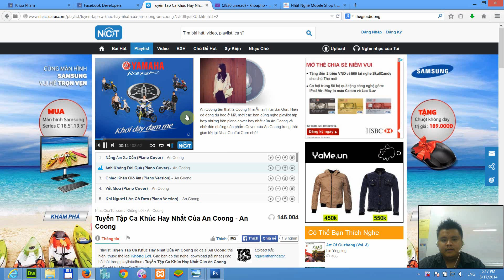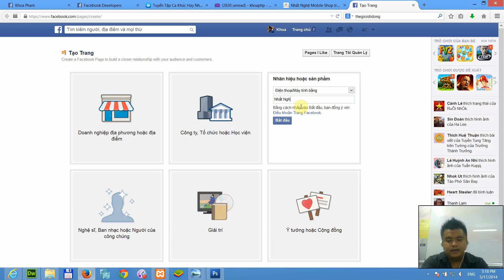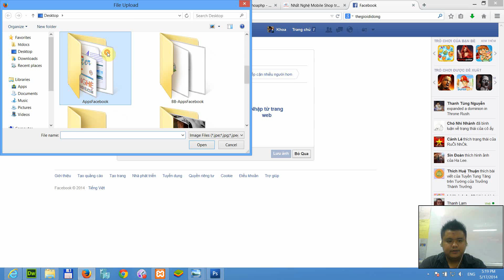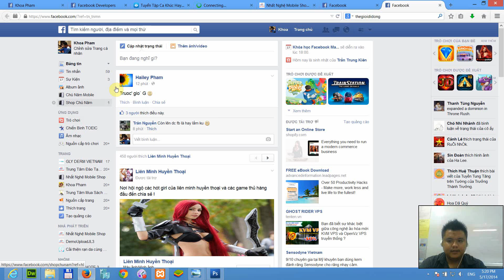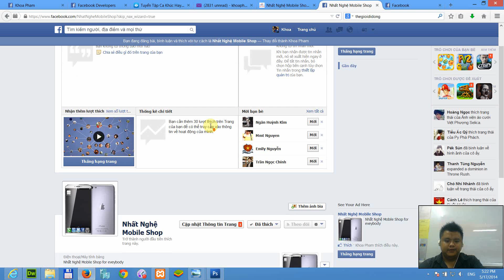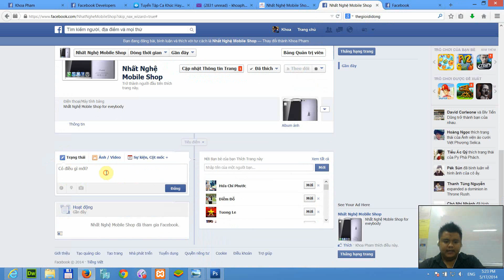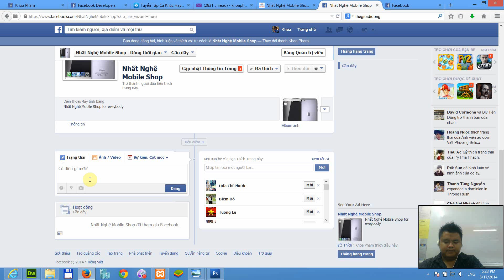Hướng dẫn viết code tạo Shop Bán Hàng Online ngay trên Facebook - Phần 7/8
Phần 7 - Hướng dẫn tạo FanPage
Nhận thấy Facebook cực kì quan trọng cho các doanh nghiệp & cá nhân trong việc đem sản phẩm của mình đến người dùng. Tôi xin hướng dẫn các bạn cách tạo ra một cửa hàng Online trên Facebook.

Tác dụng:

1 - Khách hàng có thể xem sản phẩm ngay trên Facebook, tìm kiếm sản phẩm, xem danh mục hãng sản xuất.
2 - Khách hàng chọn sản phẩm mình thích ngay trên Facebook, một email tự động gửi về admin báo có khách vừa chọn sản phẩm
3 - Cách tạo FanPage & Landing Page.

Video clip này được trích từ đĩa DVD "LẬP TRÌNH ỨNG DỤNG FACEBOOK" và "KHÓA HỌC LẬP TRÌNH FACEBOOK" tại Trung Tâm Đào Tạo CNTT Nhất Nghệ

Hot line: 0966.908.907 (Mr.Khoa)